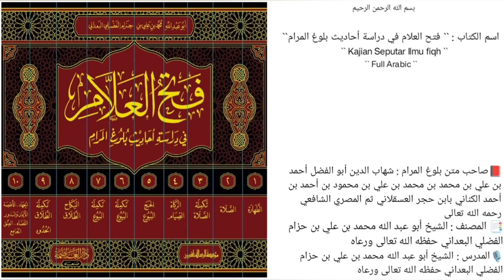الدرس `` 109 `` | الجزء الأول { كتاب الطهارة } | (صــ ٥١١ - ٥١٤ ) |🎙️الشيخ محمد بن حزام حفظه الله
《 الجزء الأول { الطهارة } 》

الدرس [ ١٠٩ ]

《 باب: الحيض (صــ ٥١١ - ٥١٤ ) 》

 📚الحديث [ ]
▪︎مسألة[7]: إذا رأت المرأة يومًا دمًا ويومًا نقاءً قبل أن تستكمل أيامها المعتادة؟
▪︎مسألة[8]: علامات الطهر؟
▪︎مسألة[9]: هل يأتي الحامل الحيض؟

🎙️ سُجِّلَتْ هَذِهِ المَادةُ عصر 🎙️
             يوم الأحد
      ٤ / ذي الحجة / ١٤٤٣ ه‍